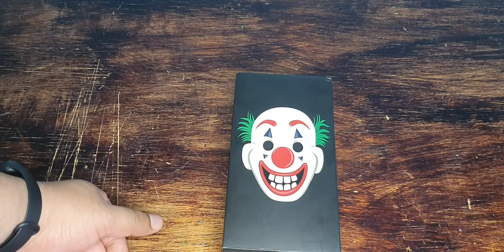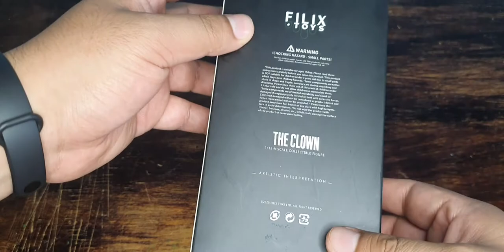Reseña de The Clown de Filix Toys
Reseña de la figura de The Clown de Filix Tows de escala 1/12, figura no licenciada de Joker.